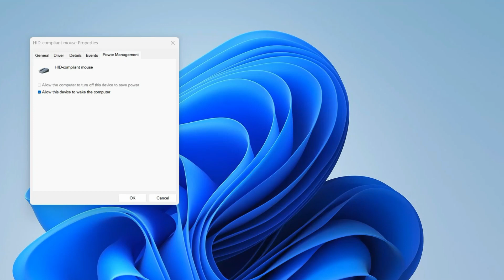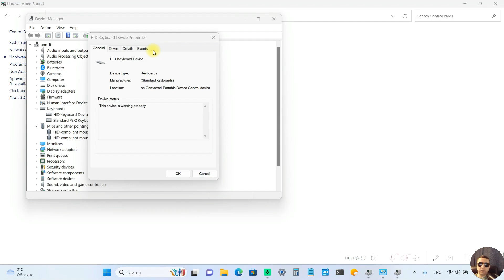Wake PC from Sleep using Mouse and Keyboard in Windows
If your computer does not wake up when you press a key on your keyboard or mouse, the problem is most likely in the Device Manager settings.
Select the Mouse or Keyboard device in the Device Manager. Then select Power Management tab. Next, enable the Allow This Device to Wake the Computer option.